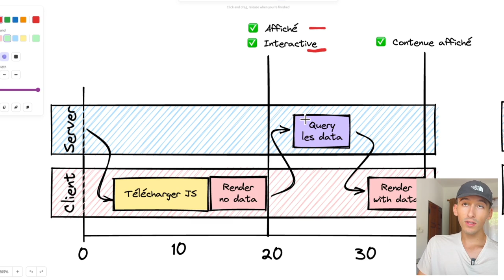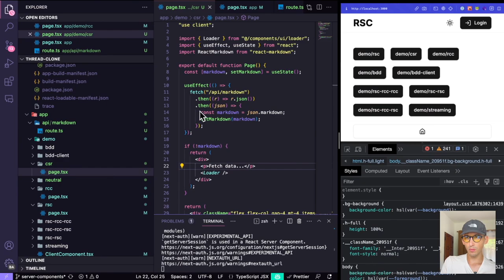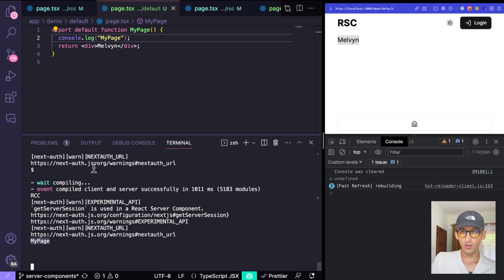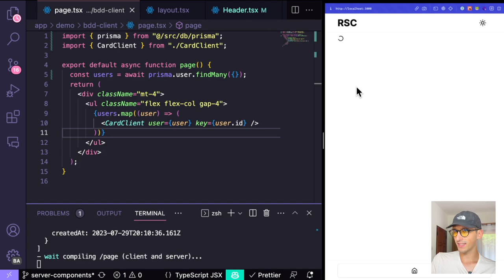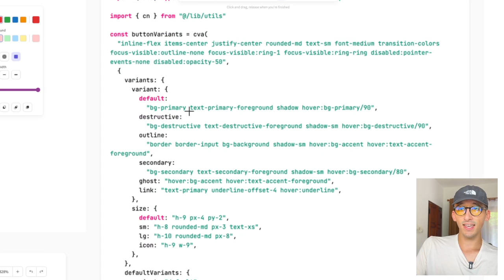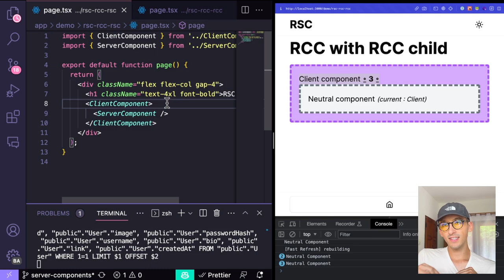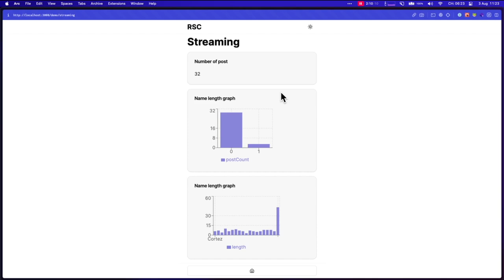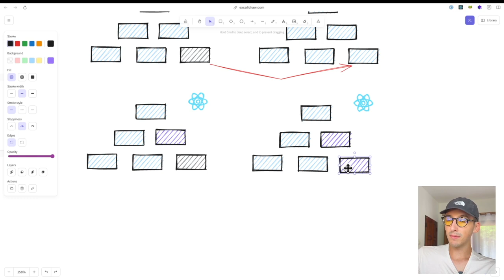TUTO React Server Component de A à Z en 2024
00:00 - Introduction
01:23 - C'était comment AVANT ?
03:16 - Avec les Server Component
04:20 - Hydratation
07:52 - Comparaison avant / après performance
11:30 - Fonctionnement des Servers Component
14:06 - Avantage Server Component
17:04 - Ajout du client
22:04 - Client VS Server
25:05 - Les Neutral Component
28:05 - Composition Client et Server
33:05 - Suspens API
38:05 - Quel type de composants as-tu besoin ?
40:02 - Faut-il éviter les client components ?
41:05 - Utiliser la composition
42:00 - Outro

▶ VIDÉO

Découvrez les Server Components en React, une innovation majeure pour le développement web. Dans cette vidéo, nous plongeons en profondeur dans le fonctionnement, les avantages et les meilleurs cas d'utilisation des Server Components.

▶ ME SUIVRE